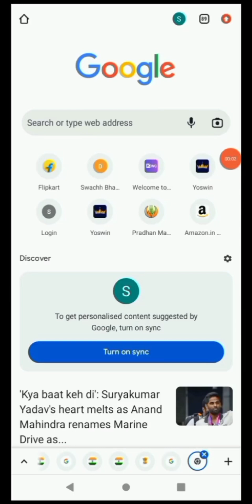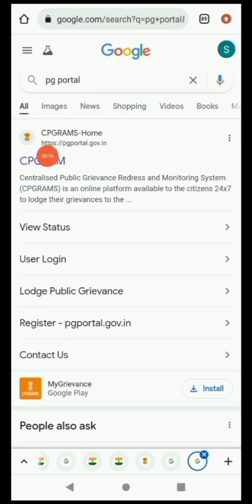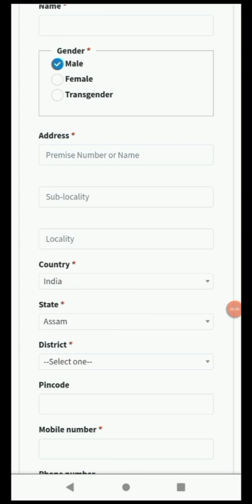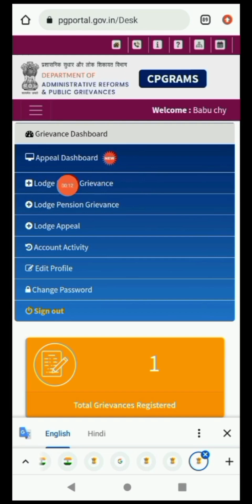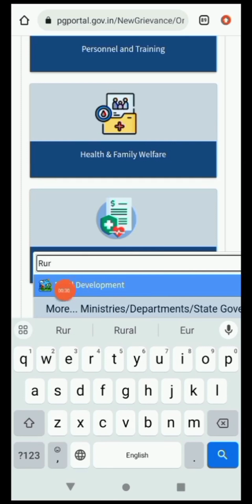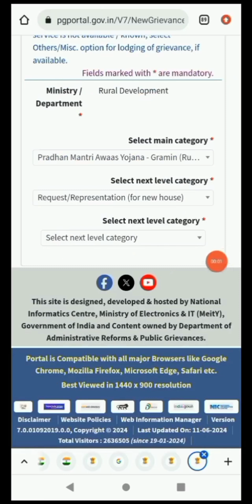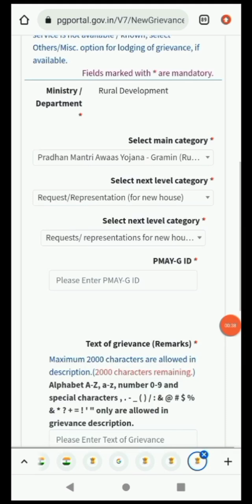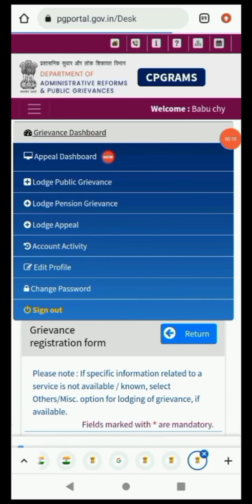PMAYG House Online Apply 2024 | How To Online Apply Pm Awas Yojana | Pmay Beneficiary Registration